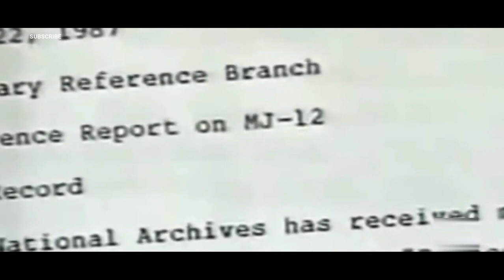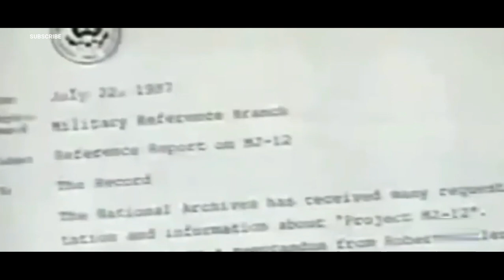Bob Lazar saw them - Weird Videos Vol. 039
After watching this Video everyone must believe in the existence of UFOs and other Species. Bob Lazar a Whistleblower who worked at Area 51 in the S4 Facility is telling many secrets for us.
Watch the Video till the end and decide.

PANDORA SECRETS is a YouTube Channel collecting the latest UFO Sightings and other interesting things like Paranormal Sightings, unbelievable Events or Strange Weather Phenomena and much more in one single Video accompanied by beautiful Background Music.
YOU DON'T NEED TO SEARCH OR WATCH SEVERAL CHANNELS TO FIND THE RECENT STUFF!